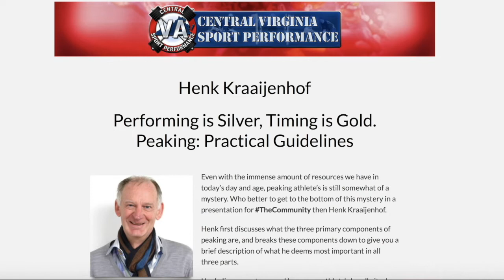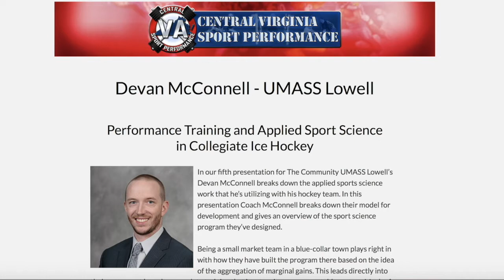My Thoughts Monday #12-Chase Campbell, Indiana Fever-Building and Maintaining Buy In With Athletes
“That was something I learned early on in my career. When I tried to walk into a program and lay the hammer down and pretend like I was the one in charge, and that it was my way or the highway. That usually doesn’t go over that well, at least from what I found out.”

In this week’s My Thoughts, Indiana Fever Head Strength and Conditioning Coach Chase Campbell discusses some methods he’s used for building and sustaining buy in. This “buy in”, in his opinion, starts with having an athlete led culture, which leads into him discussing how getting to really know your athlete’s impacts buy in. His third point he touches upon is learning to speak the same language of the athletes. Communication is key, so you need to know how to get points across to them. The final thing he touches upon is giving autonomy in training and how it can be utilized to increase buy in with your athletes.

Who is Chase Campbell?

Chase Campbell is a Certified Strength & Conditioning Specialist (CSCS) through the National Strength & Conditioning Association (NSCA) and is currently the Head Strength & Conditioning Coach for the Indiana Fever (WNBA). Prior to his current position, Chase made stops as an assistant strength & conditioning coach at Butler University, Miami University (OH), and Ball State University. Chase holds a Bachelor of Science degree in Exercise Science and a Master of Arts degree in Sports Performance, both from Ball State University. Find him on social media at: